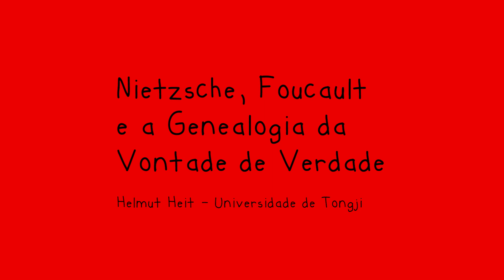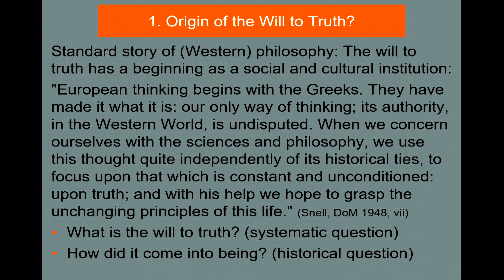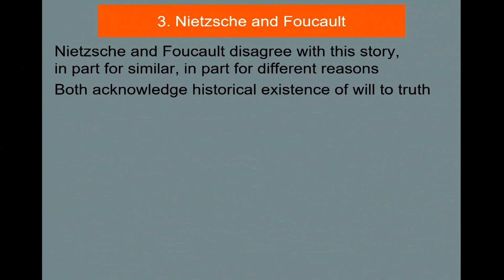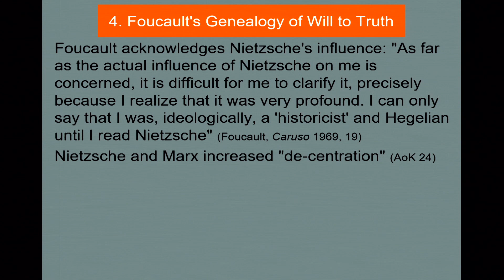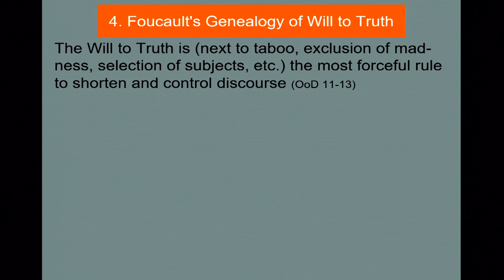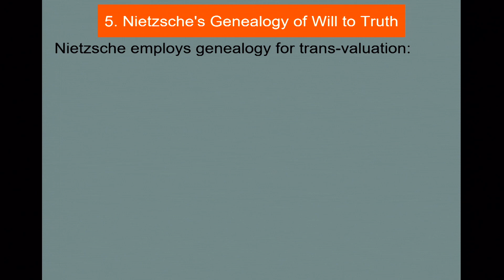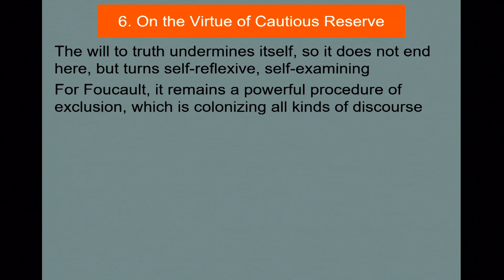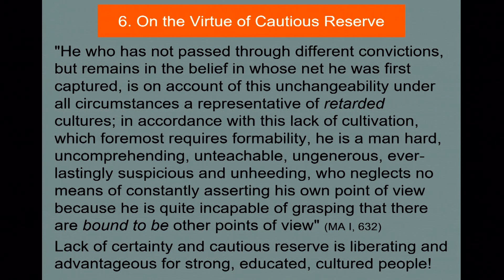Nietzsche, Foucault and the Genealogy of the Will of Truth / Helmut Heit - Universidade de Tongji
Nietzsche, Foucault and the Genealogy of the Will of Truth
Helmut Heit - Universidade de Tongji